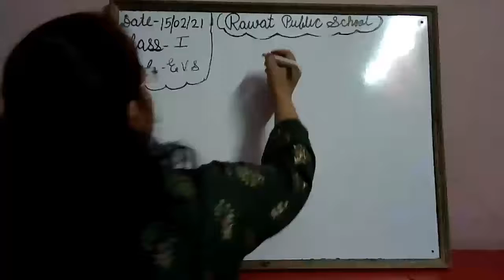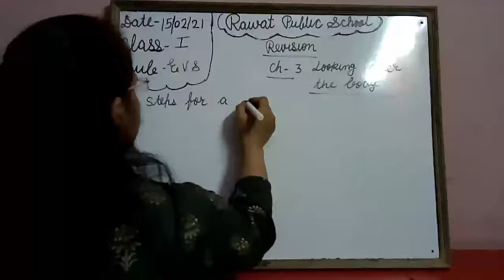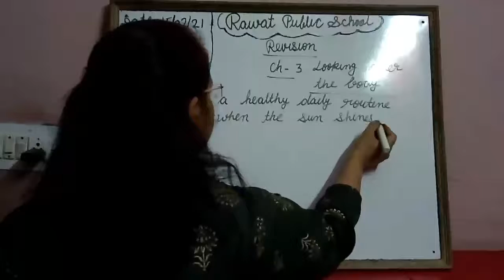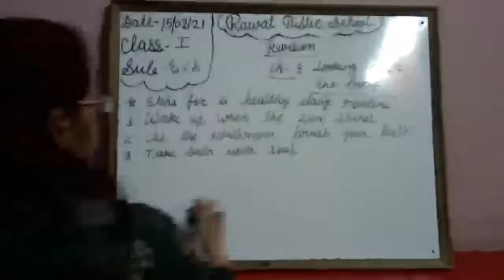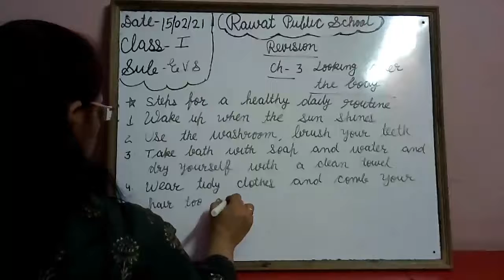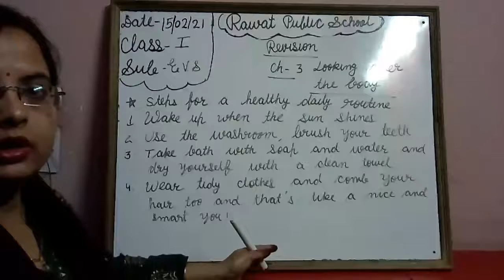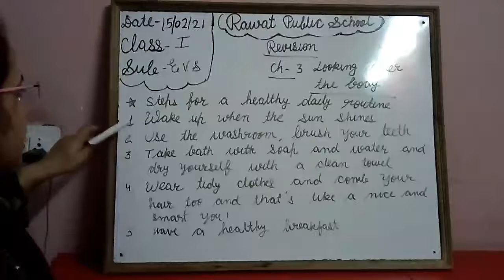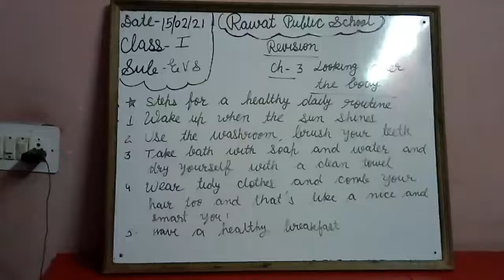15-02-21 Class-1 Subject-EVS